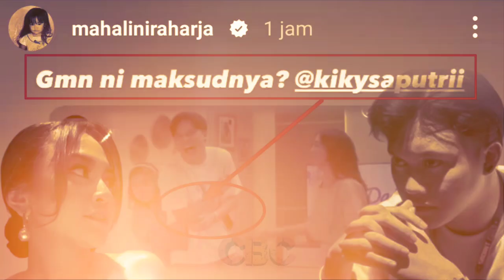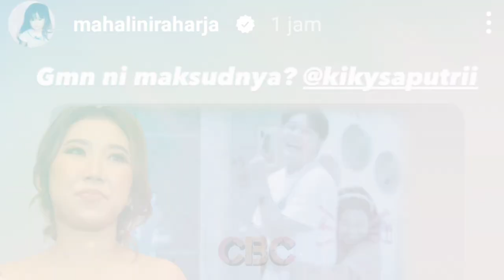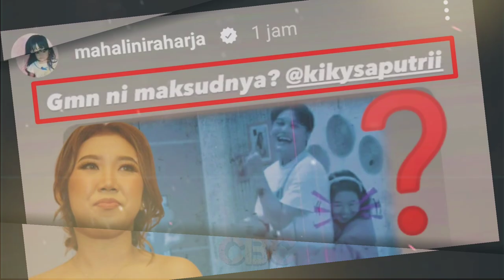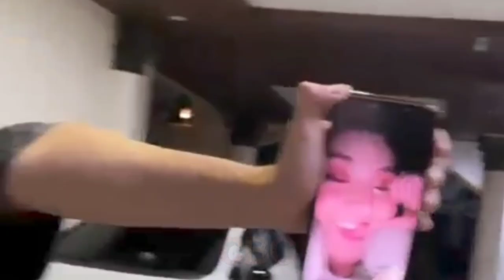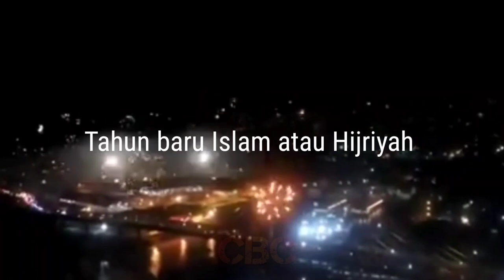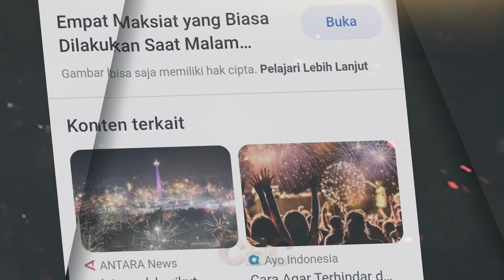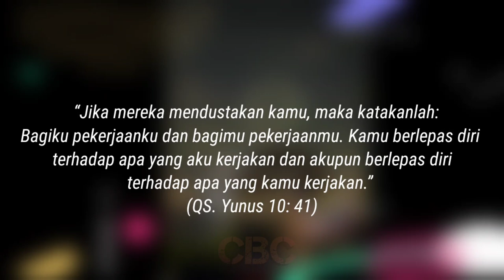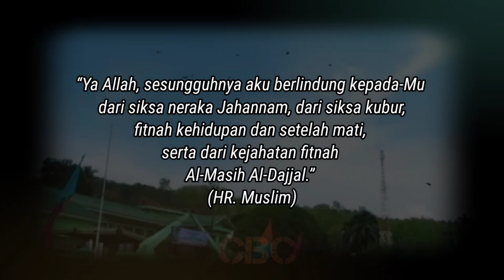TERBAWA PERASAAN,KIKY SAPUTRI PELUK RIZKY FEBIAN, Begini respon Mahalini|BISAKAH rayakan Tahun Baru?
✓ Video Istimewa
✓ Support Karir IkyLini @MahaliniRaharjaOfficial  @RizkyFebianOfficial  @RizwanFadilah  @PutriDelina  @putridelinaas  @SULEFAMILY  @SPROSULEPRODUCTIONS